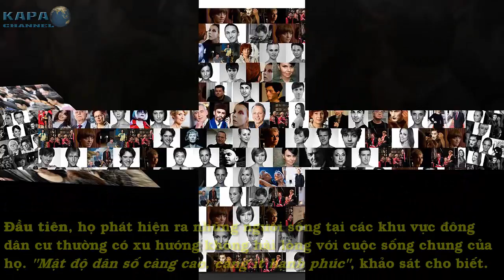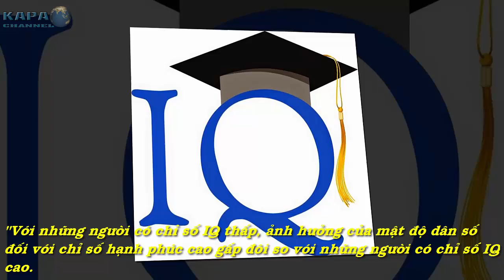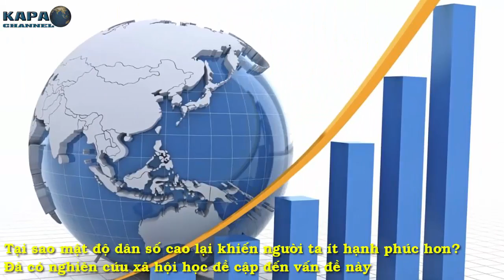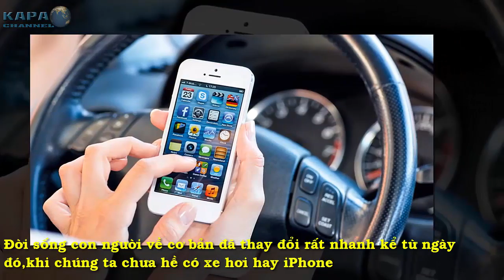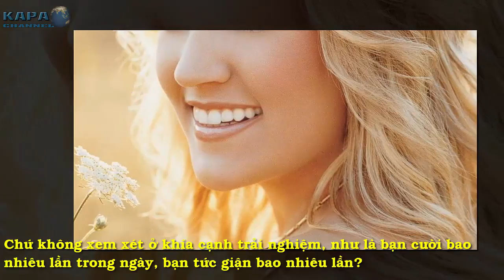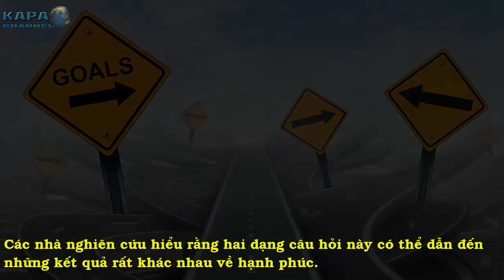Tại Sao Người Thông Minh Thường Ít Bạn - KAPA Channel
Cụ thể, nếu người thông minh dành nhiều thời gian cho bạn bè, họ sẽ không cảm thấy hạnh phúc mấy.Một nghiên cứu mới rất hấp dẫn đã được đăng trên Tạp chí Tâm lý học của Anh. Các nhà tâm lý học đã đào sâu vào câu hỏi: Điều gì khiến cuộc sống trở nên tốt đẹp hơn?

► CÓ THỂ BẠN SẼ THÍCH:
Loài Nào Mới Thực Sự Là Chúa Tể Của Đại Dương Mọi Thời Đại - KAPA Channel
6 Ý Tưởng Đột Phá Về Công Nghệ Năng Lượng Sẽ Thay Đổi Toàn Bộ Thế Giới
Ẩn sau hành động ngoắc ngón tay khi hứa lại là quy tắc đáng sợ của xã hội đen Nhật Bản
Cả thế giới ra đây mà xem chó gì mà thông minh quá vầy nà | Meo Meo TV